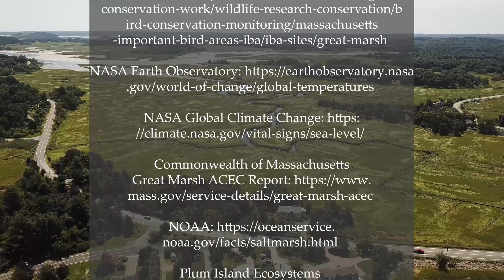Climate Change & the Great Marsh of Massachusetts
Drone footage shows the beauty of the Great Marsh of northeastern Massachusetts, one of New England's critical ecosystems. Narration tells us about the value of the expansive salt marshes and the peril of the Great Marsh due to climate change.